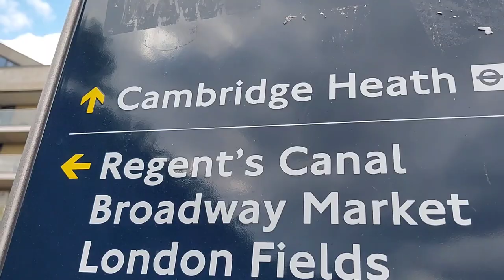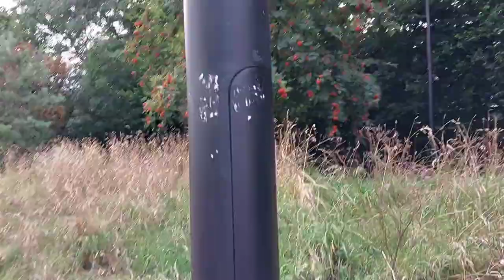Haggerstone, Hackney Road, Ion Square Gardens, London, Walking Tour